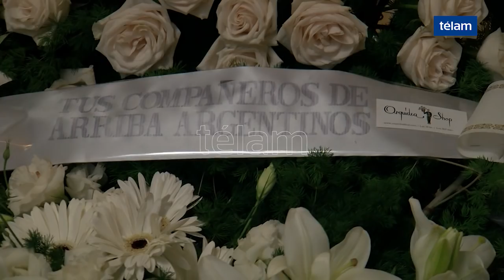"Débora era una mujer increíble y por eso dio el salto a ser legisladora", dijo Melina Fleiderman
La periodista Melina Fleiderman, actual pareja de Marcelo Funes, ex esposo de Débora Pérez Volpin, dijo en el velatorio realizado en la Legislatura porteña que "Débora era una mujer increíble y por eso había dado el salto de ser periodista a legisladora porteña".